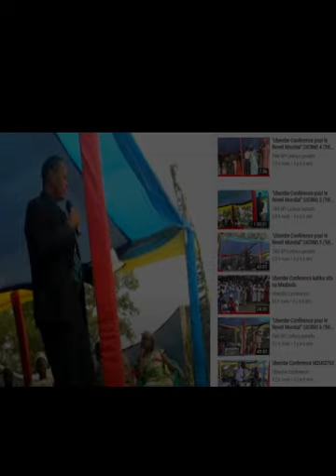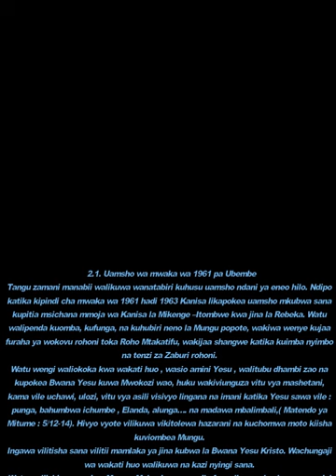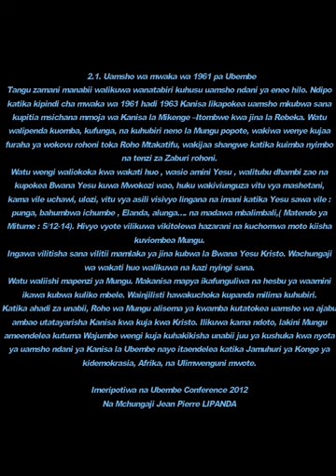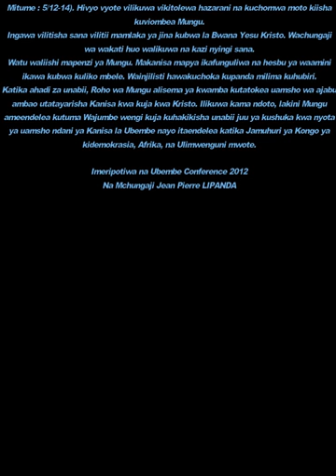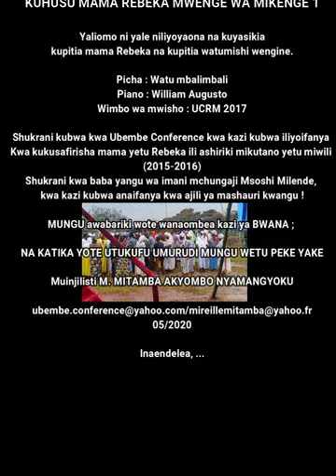1 Ushuhuda wa maisha ya mama Rebeka wa Mikenge/Itombwe aliyeshukiwa na ROHO MTAKATIFU kati Ubembe :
Matendo ya mitume 2 : -